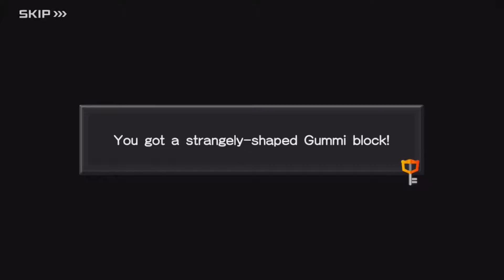Kingdom Hearts Unchained X - Das Treffen mit Mickey Maus #12 (Deutsch & HD)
Kingdom Hearts Unchained χ ist ein Kingdom Hearts Spiel, welches exclusiv für iOS und für das Android Smartphone entwickelt wurde.

Die Geschichte von Kingdom Hearts Unchained X spielt zeitlich nach der Handlung des zweiten Teils der Saga und knüpft nahtlos an die Geschehnisse des kommenden dritten Teils an. Im Kampf gegen das Böse ist ein grauenvoller Krieg ausgebrochen, der jeden dazu befähigt, ein sogenanntes Schlüsselschwert zu tragen, auch wenn er sich dessen nicht als würdig erwiesen hat. Um Unruhe und brutale Schlachten aus der Welt zu verbannen, macht ihr euch in Kingdom Hearts Unchained X auf den Weg, das Böse zu vernichten und den Frieden wieder herzustellen. Natürlich spielen wieder einmal bekannte und drollige Disney-Charaktere an der Seite von mysteriösen “Final Fantasy”-Helden eine Rolle. So trinkt ihr gemeinsam mit dem verrückten Hutmacher Tee, vertreibt Bösewicht Hades zurück in die Unterwelt und begleitet die sieben Zwerge auf ihren täglichen Arbeitsgängen

Es ist somit das erste Kingdom Hearts Spiel die Smartphone-Plattformen. Es wurde Ende 2015 für Japan freigegeben und verfügt über Handlungs und Gameplay-Elemente aus dem Japanisch-exklusiven Web-Browser-Spiel Kingdom Hearts χ.

Das Spiel ist kostenlos in der Basisversion zu spielen, aber wie in Kingdom Hearts χ, gibt es auch Mikrotransaktionen: Spieler müssen echtes Geld verwenden um Objekte zu erwerben, welche ihre weitere Entwicklung im Spiel erleichtern. Kingdom Hearts Unchained χ wurde erstmals am 12. Mai 2015 angekündigt.

Dieses Spiel ist ein Remake von Kingdom Hearts χ [chi] , aber das Spiel hat auch zusätzliche Szenarien.

Hier seht ihr alle Kingdom Hearts Teile in chronologischer Reihenfolge (Zusammenschnitt aller Story-Cutscenes aus den Spielen) samt der perfekten Enden & 100% aller Secrets, aus den HD Remakes von Kingdom Hearts 1.5, 2.5 & 2.8.

Entwickler: Square Enix
Veröffentlicher: Square Enix
Erscheinungsdaten: 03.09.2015 (Japan), Mai 2016 (Nordamerika)
Genre: Mobile game, Action-MMORPG
Plattformen: iOS, Android